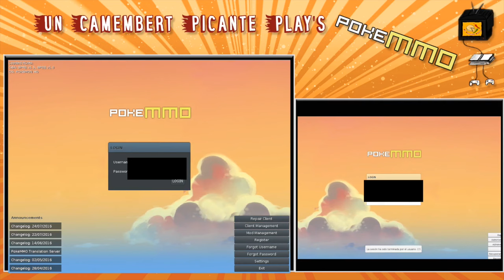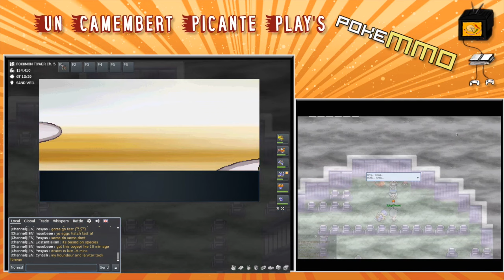Todo es eficaz cuando tienes un nivel 40 - Let's Play PokeMMO Nuzlocke #39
Guigui y pipo juegan al PokéMMO estilo Nuzlocke una nueva experiencia para el Guigui, a ver que pasa.